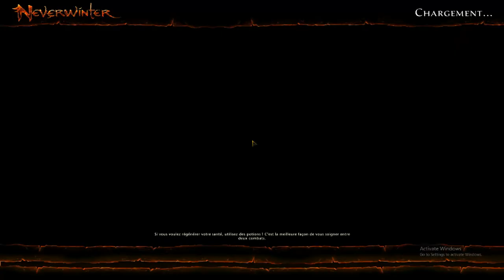Est-ce que je suis un BOT? Neverwinter FR PC